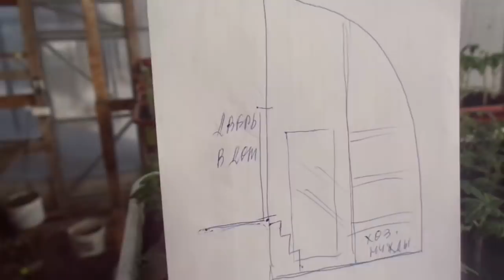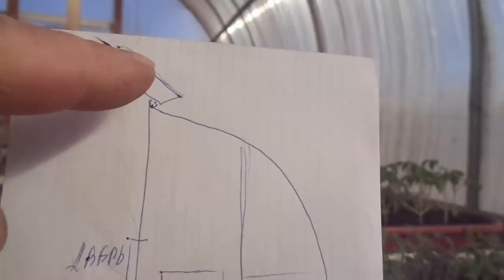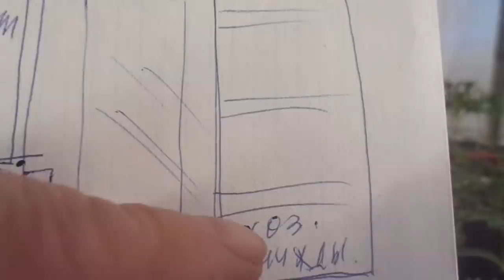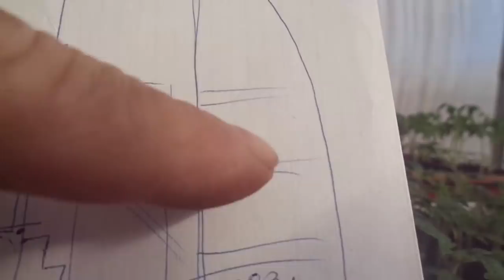ПРИДОМОВАЯ ТЕПЛИЦА СВОИМИ РУКАМИ. Ольга Чернова.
В этом видео я расскажу о своей придомовой теплице для рассады, которую мы построили сами.